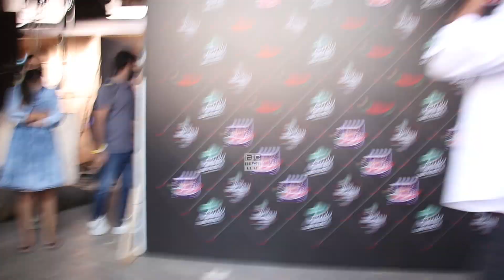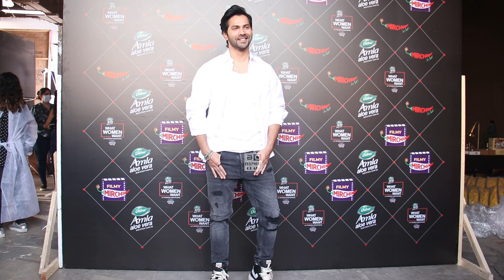Pregnant Kareena Kapoor Get Shy In Public When Varun Dhawan Praise Her Abt Her Beauty In Pregnancy